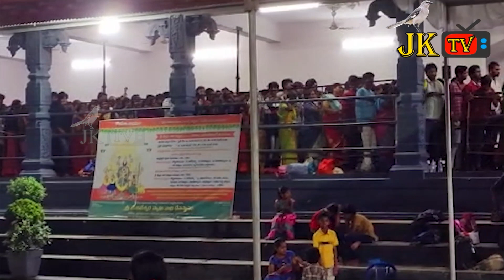వాడపల్లి వెంకన్న దర్శనమే మీకు సౌభాగ్యం